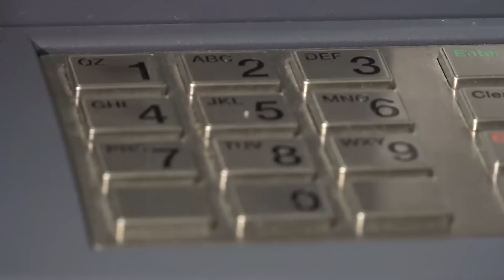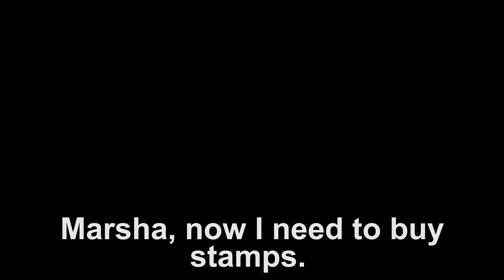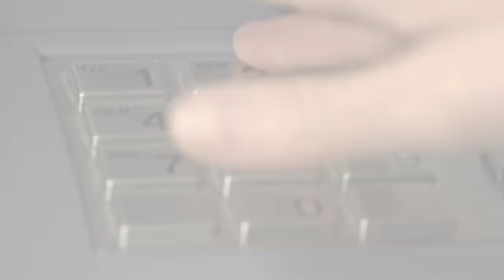Lesson 11: This Is My Neighborhood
Anna has many things to do. She needs to go to the library, post office, bank, and store. Marsha helps her find these places in their neighborhood.